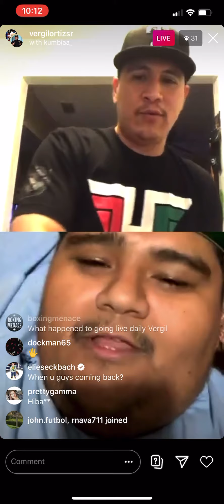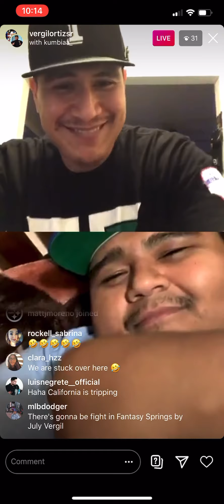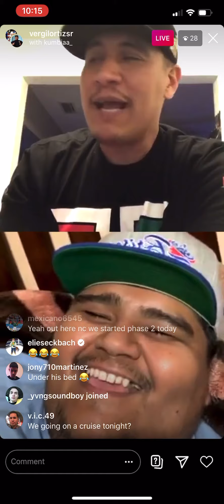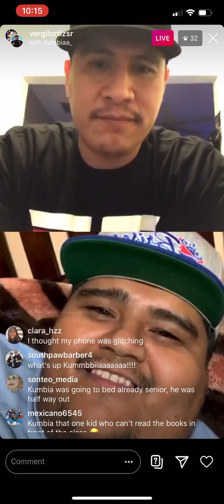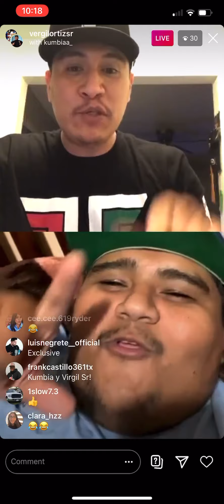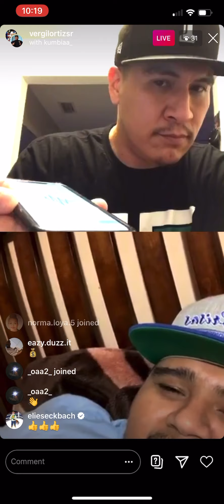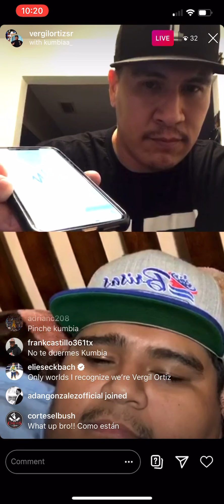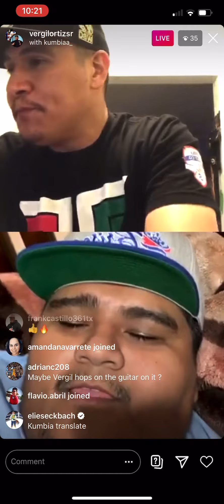Vergil Ortiz Sr live with kumbia